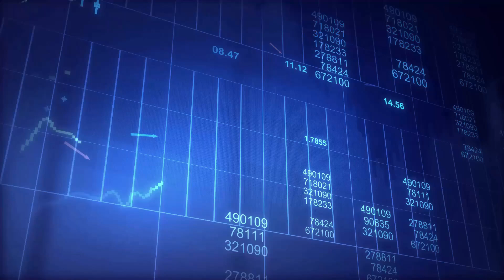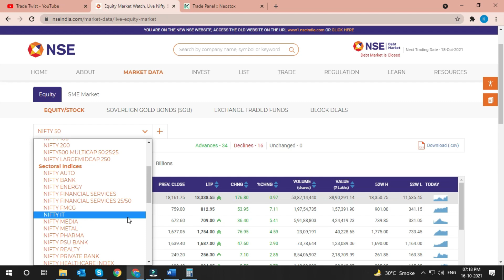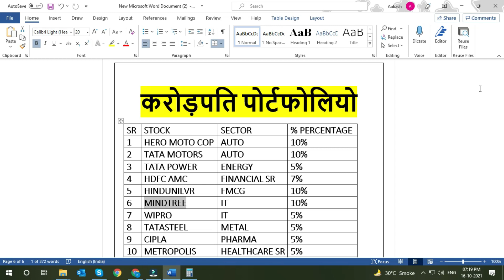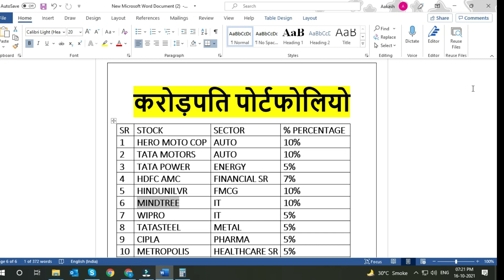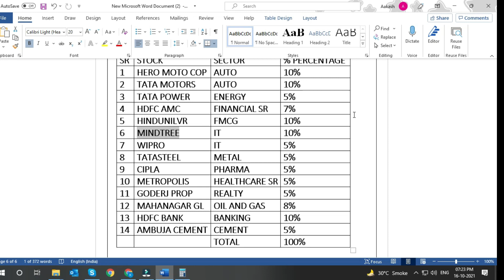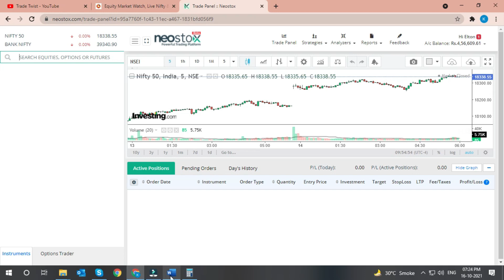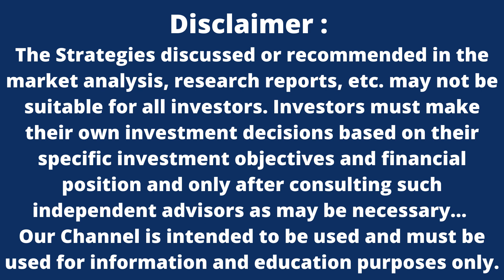POWERFUL PORTFOLIO । How to build Investment Portfolio? - Strategies for Beginners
POWERFUL PORTFOLIO

How to MAKE Investment Portfolio? - Strategies for Beginners